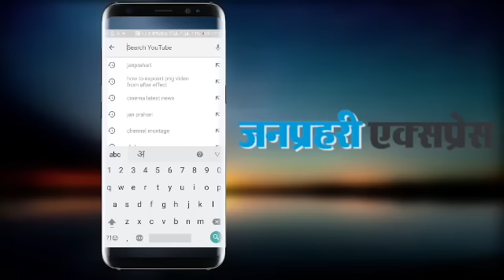Anandpal एनकाउंटर मामले मे सीबीआई जांच के आदेश, गृह मंत्री कटारिया की ज़ुबानी